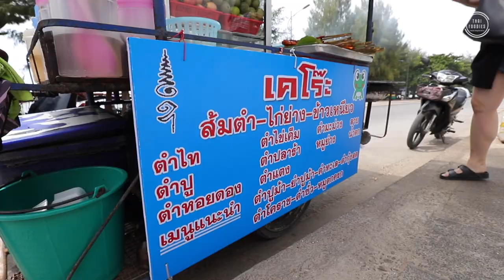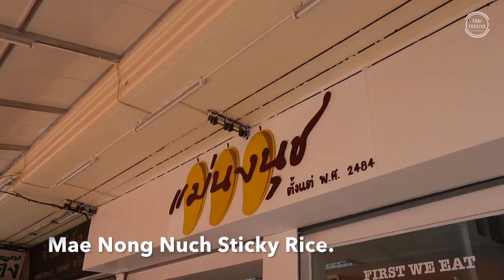Explore Beautiful Cha Am Thailand with Thaifoodies!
Thaifoodies reviews Thai food restaurants and hotels in Bangkok and across Thailand.  Check out our video guides and reviews of cheap street food, buffets, and fine dining when you travel to Thailand.

Cha Am is a sleepy little beach community that is dwarfed by its bigger and better-known cousin Hua Hin but Cha Am offers a perfect and inexpensive beach getaway that is only a 3-hour drive from busy Bangkok.  Let's explore beautiful Cha Am!

Babe and Nut recently escaped bustling Bangkok for a series of beach reviews in Cha Am and Hua Hin leaving Brian to tend the store!  One of Babe's favorite spots when staying in at the beach is Cha Am Little Shop, a family owned and run homestay situated right on the beach!  This cute homestay is perfect for those seeking a clean, safe, and homey beachside rooms without breaking their budget.

Big, comfy, air-conditioned rooms start at just 1,800 Baht ($56) per night including breakfast, super- friendly Thai service, and a pristine beach just inches from your doorstep!

Besides a great value room, you can expect authentic eats at Cha Am Little Shop featuring straight out of the water seafood purchased fresh from local fisherman every day!

This quaint little home stay is an awesome choice for those seeking the basic comforts while wanting to experience local Thai culture - book your room at Cha Am Little Shop today - you'll thank us!

Cha Am Little Shop
803/24 Tambon Cha-am, Amphoe Cha-am, Chang Wat Phetchaburi 76120